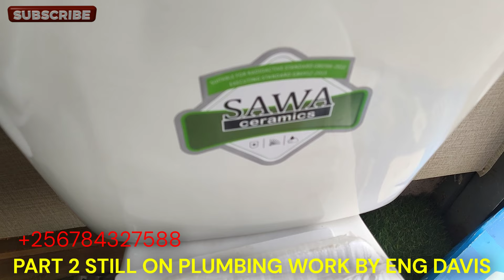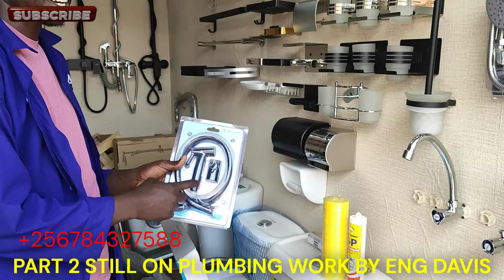PART 2, ENG DAVIS STILL GOES DEEP IN GIVING YOU THE TRUTHFUL PRICES OF PLUMBING MATERIALS UGANDA.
FRIENDS THIS IS THE SECOND VIDEO OF ENG DAVIS EXPLAINING ALL THAT YOU NEED WHEN IT COMES TO WATER PLUMBING MATERIALS UGANDA.

Welcome to JONAH SITES, your ultimate guide to the dynamic world of construction in Uganda! Whether you're a builder, architect, investor, or simply curious about the infrastructure developments shaping Uganda's future, this channel is your go-to resource. Explore insightful project showcases, construction techniques, interviews with industry experts, and updates on the latest trends driving Uganda's construction boom. Join us as we delve into the challenges, innovations, and transformative projects that are redefining Uganda's skyline and urban landscape.
cost of building 6 single rooms,building house in uganda,cost of single rooms in uganda,building three bedroom house in uganda,building to bedroom house in uganda,cost of building materials in uganda,house design in uganda
Cost of 2 single rooms
building materials in Uganda
ebeeyi yokuzimba amaduuka mu Uganda
ebeeyi ya okuzimba room muganda
ebeyi yettaka, plot na mayumba mu Uganda.
Buying plots and land in uganda
How do I buy a plot of land in Uganda?
How much does an acre of land cost in
Uganda?
How much is the cheapest land? Where is the cheapest land available?
Jomayi plots for sale in uganda
Cheap plots of Land for sale in wakiso uganda Land for sale in uganda Gayaza
Land for sale in Uganda 2022
Agricultural Land for sale in Uganda 50 by 100 plot of land in Uganda
1 Acre of Land for sale in Uganpda Cheap Agricultural Land for sale in Uganda
Bill of Quantities for a 3 bedroom house in Uganda
Cost of building a 2 storey house in Uganda
How long does it take to build a house in Uganda
a Cost of building a 4 bedroom house in Uganda 2022
Cost of building a 1 bedroom house in Uganda 2022
How many iron sheets do I need for a 3 bedroom house in Uganda
How much does it cost to build a 4 bedroom house in Uganda
Are rentals profitable in Uganda?
How much it costs to build rentals in Uganda?
What are the steps to owning a rental property?
How do I start generating rental income?
price of house plan in Uganda